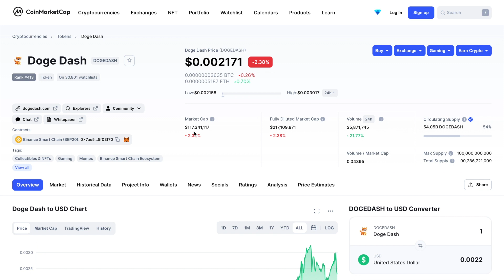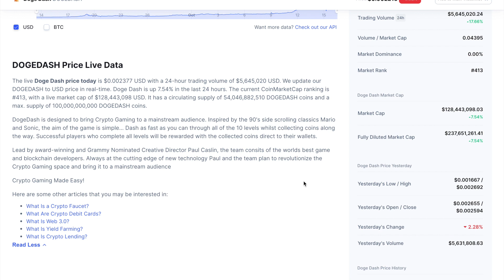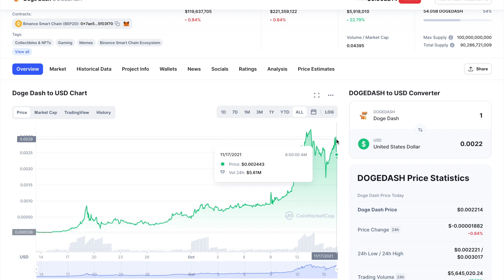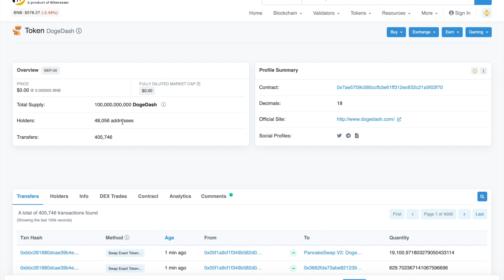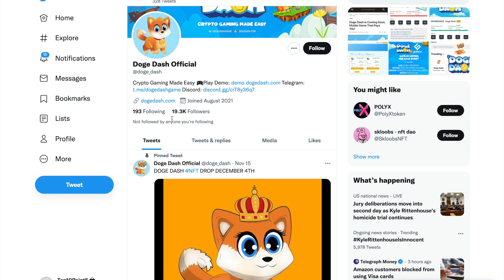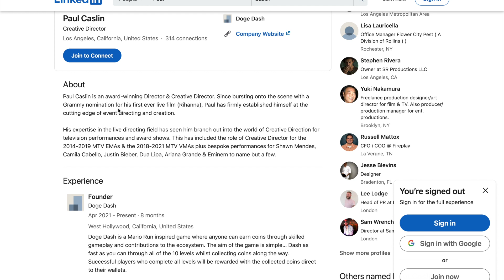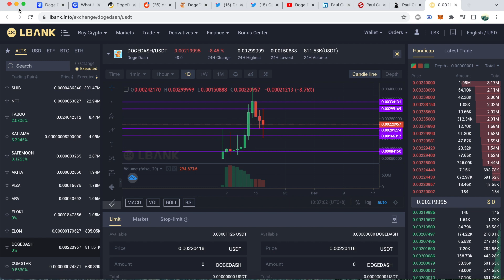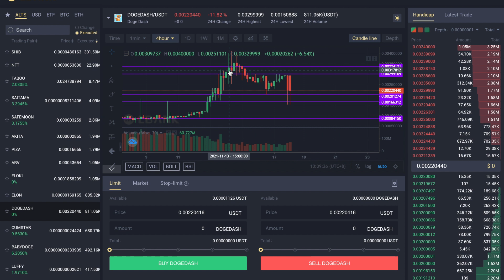DOGE DASH - 100x Potential - Meme Coin - Price Prediction & Technical Analysis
Doge Dash is a new meme gaming NFT altcoin with massive potential. Let's Review